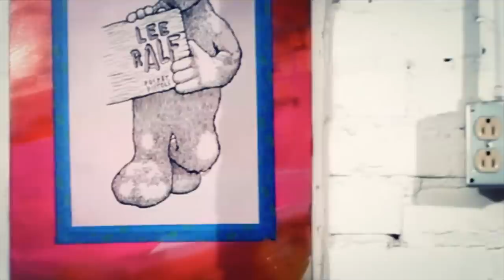Artist Matt French Interview (the path of skateboard art and exhibition)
Artist Matt French speaking about being an artist in the skateboard community. Interview and direction Jefferson Elliott for RPS Media. Zac Garza wheel chair handler and Cam Berrett on the musical scorage.